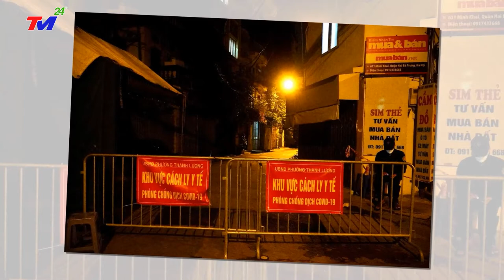Tin Covid-19 Sáng 09/8 : VN hơn 3.000ca nhiễm mới. Gần 1000 ca lay nhiễm cộng động. Báo Động Cả Nước